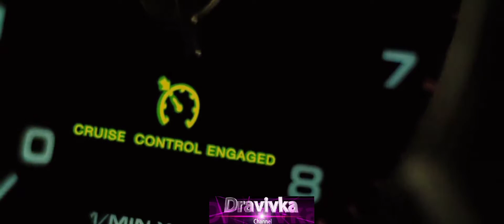Всем экипажам Code 3 ... отрывок из фильма (На Крючке / Eagle Eye)2008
Год: 2008
Жанр: фантастика, боевик, триллер, детектив
Страна: США, Германия
Альт. название: Eagle Eye
Слоган: «Хочешь жить - делай что говорят»
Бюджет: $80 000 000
Режиссер: Ди Джей Карузо
Продюсер: Патрик Краули, Алекс Куртцман, Роберто Орси

Для Джерри жизнь представляется не просто радужной картинкой, а возможность развлечься. Очередная гулянка с друзьями заканчивается возвращением в свой родной дом, который до отказа набит патронами, оружием разных мастей и бидонов с неизвестным содержимым. Оправившись от шока, парень начинает лихорадочно соображать, кто и зачем сделал ему столь удивительный подарок. Раздаётся звонок. Девушка дрожащим голосом сообщает ему о том, что парня собираются подставить. Джерри, мягко говоря, кладёт трубку, мысленно посмеиваясь над её истеричностью.

В это время парень узнаёт, что у него был брат-близнец, который отличался добросовестностью и порядочностью. Сейчас он бесследно исчез. Кроме того, у женщины тоже исчезает ребёнок и пользуясь её сыном как рычагом, заставляют работать с Джерри. Она имеет задание, которое может очень сильно навредить парню. Матери нужно принять решение: спасти сына и подставить незнакомого парня или же оставить ни в чём не повинного юношу в покое, обрекая собственного сына на смерть. Пару оказавшихся жертвой ситуаций людей заносит в преступную группировку, которая очень жестоко расправляется с теми, кто пытается их раскрыть.